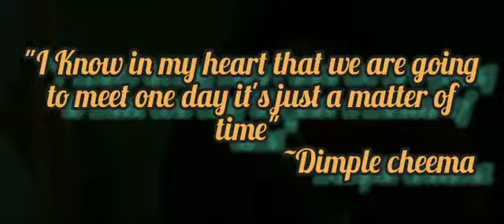shershaah The Emotional ending Scenes | Shershah| Status ranjha song dimple vikrambatra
Shershaah
A shershaah of kargil war...
Vikram batra & Dimple love story..

True love never died... Chahe ye jamana pichhe par jaye par sacha pyar kabhi nhi katam hota h...Har kosis haar jaati h sache pyar ke aage..Yahi tho khubsurati h 2 pyar karne walo ki

Aplog bhi agar pyar karte ho tho es shershaah ki terah hi apne farz ko nibhaye Apne desh ke liye ho ya apne lover ke liye ya parents ke liye...

Amar Prem kahani